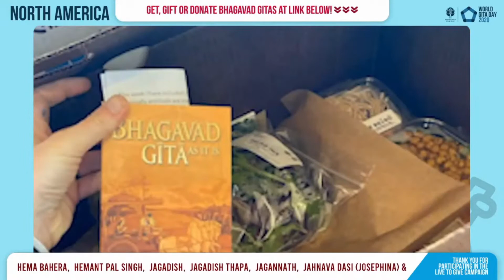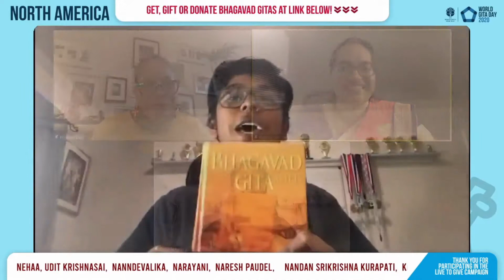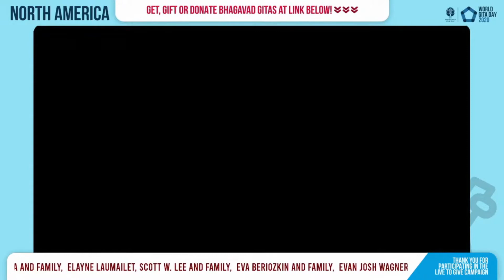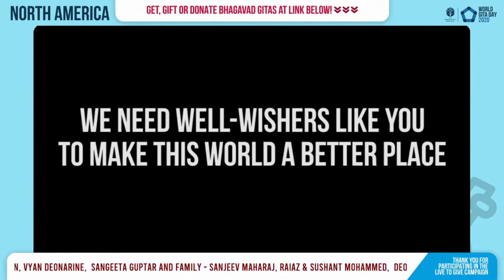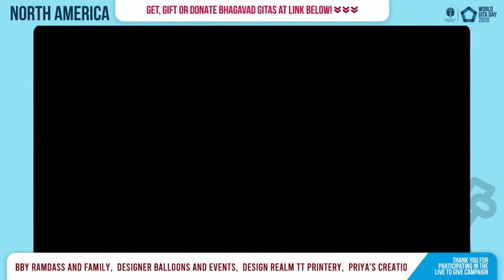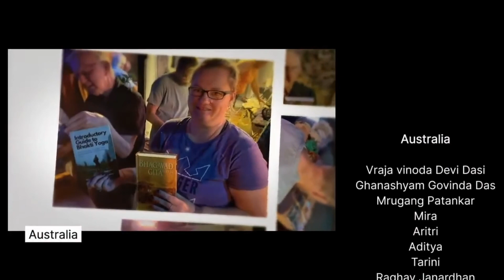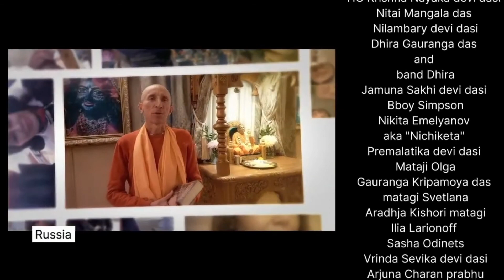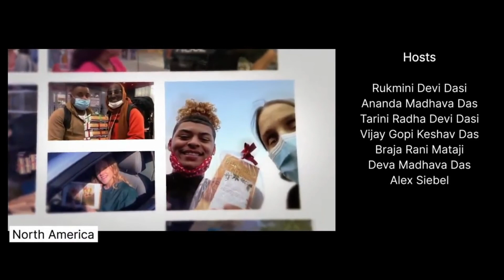World Gita Day 2020 Celebrations - North America